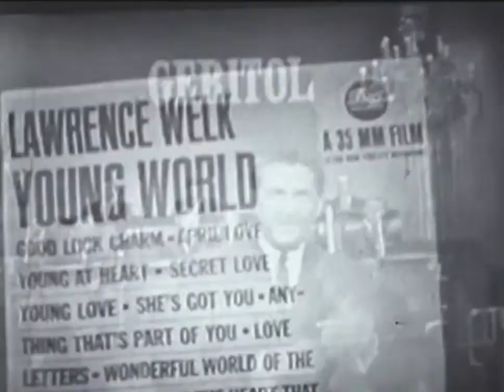Lawrence Welk Show - Apr 14 1962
0:00 Intro
0:55 April Showers
2:45 No Two People
4:41 Dancing Shoes/Little Shoemaker
6:56 Hotfoot Polka
8:30 Are You Lonesome Tonight
12:07 Sweet Georgia Brown
13:54 Young World
15:56 Deep in the Heart of Texas
17:40 Paddlin' Madeline Home
20:13 Frisquita Serenade
23:01 Dance
24:55 Kachita(?)
26:36 Moon River
28:24 Croce di Oro
31:30 Runaway
33:36 The Bible Tells Me So
35:00 Honky Tonk Twist
37:09 Midnight in Moscow
39:34 The Wonderful World of the Young
42:00 It's Nice to be Nice
44:00 Ja Da

Please comment or email if you have any rare videos of the Lennon Sisters that aren't already on Youtube. Recordings of the Welk Show, especially in the 50's or early 60's, would be greatly appreciated